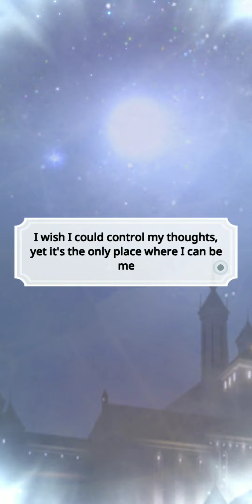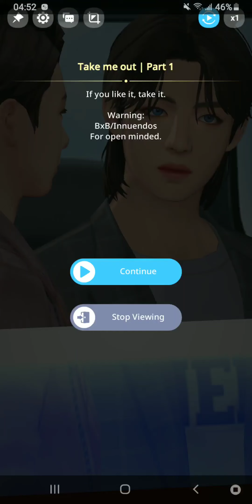Laying in wait 19/??| Taekook | BTS Universe Story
Take me out | Part 1If you like it, take it.

Warning:
BxB/Innuendos
For open minded.